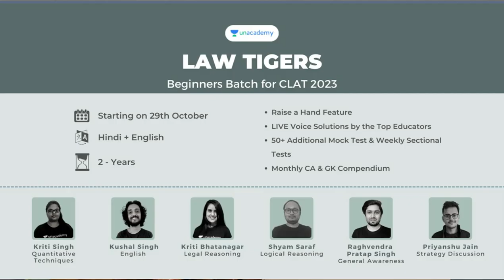The Aryan Khan Drugs Saga I NCB and NDPS Act I Legal and Factual Analysis I Keshav Malpani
In this session, we will discuss in detail about the much publicized issue of Aryan Khan, and his arrest from the Cordelia Cruise in the rave party case. We will also discuss some legal nuances of the usage of drugs in India and how the law has evolved over a period of time and how it is a non-bailable and a cognisable offence now.

Check out Batches for CLAT, AILET, and other law entrance exams

You can enroll to Unacademy Subscription and get the following benefits:
1. Learn from your favourite teachers
2. Dedicated DOUBT sessions
3. One Subscription, Unlimited Access to Live Online Classes and Videos
4. Real-time interaction with best-in-class teachers
5. You can ask doubts in live online classes
6. Limited students in each Class
7. Download the videos & watch them offline

Current Affairs Championship FREE Series